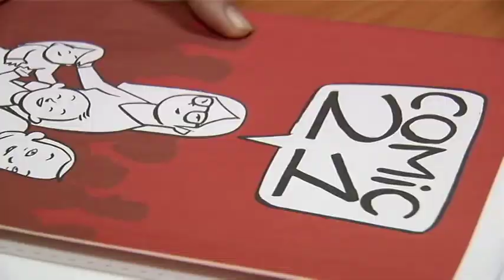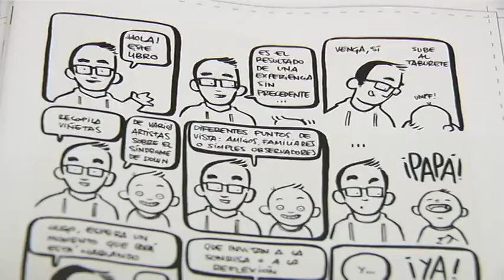HDL: Más de 40 dibujantes llevan al cómic la realidad de las personas con Síndrome de Down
José Antonio Bautista, padre de un niño con Síndrome de Down, ha coordinado un libro de cómics en el que se introducen personajes con esta alteración genética. Bautista ha logrado reunir a 40 dibujantes, algunos de prestigio, en este libro, con el que se intenta dar una imagen de normalidad e integración de las personas con Síndrome de Down en la sociedad. Otra de las finalidades de esta publicación, que se presenta en el Salón del Cómic de Granada, es recaudar fondos para la Asociación Granadown, con graves problemas de financiación.